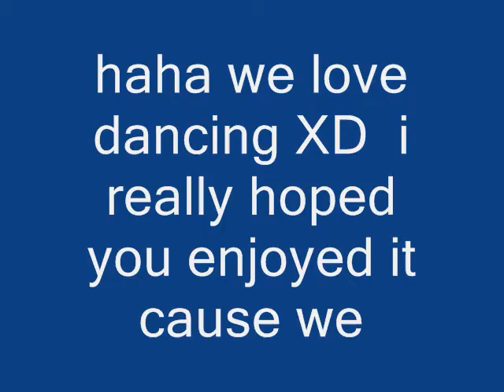norborne peps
=D frist off i wanna say sorry to the peps because i should of uploaded this like 4 months ago and me wanna say sorry to rachel and domino because i dont know where the other video u guys did went
^^ any ways i hope you enjoy this cuz we enjoyed making it.
we all had to go to skol to help lil kids and after that we all got bored so we just started to dance XD lol like i said hope ya enjoy